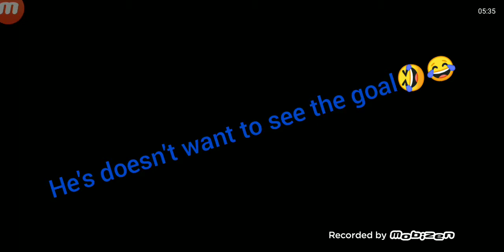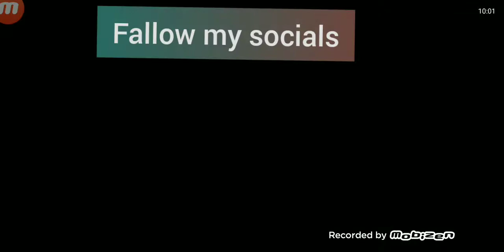Playing against PES group members must watch 🔥⚽